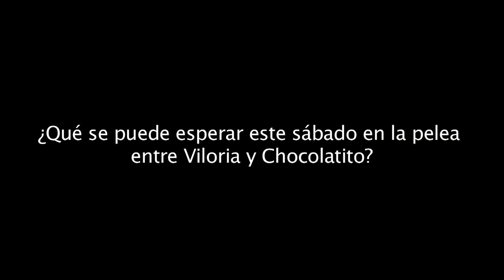¿Es Viloria una amenaza para el "Chocolatito"?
Durante el campamento en Costa Rica, Carlos "Chocorroncito" Buitrago fue uno de los dos sparrings del "Chocolatito" y cree que Viloria no es el rival más fuerte en la carrera del tricampeón mundial.